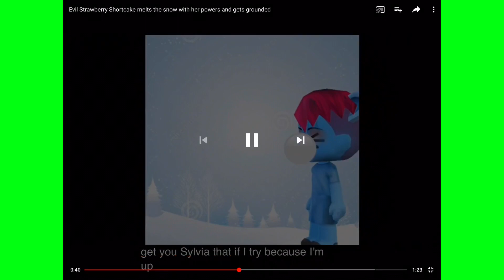Ytp you 2